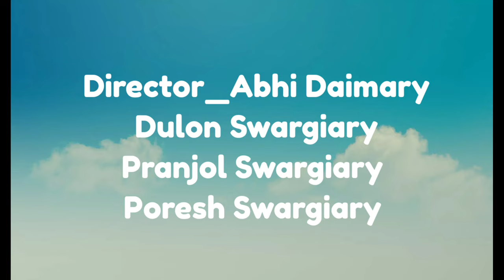Okha naisi naisi 2024 || Bwisagu Music Video || Rimal Daimary & Baby Rabha || Bodo Video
Okha Naisi Naisi